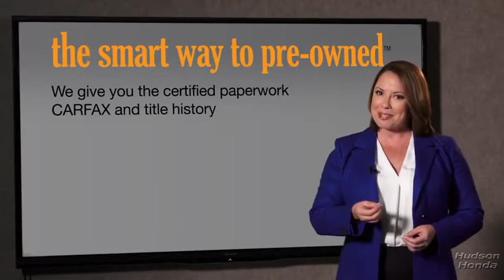2021 Honda CR-V Hudson, West New York, Jersey City, Tenafly, Paramus, NJ H0MH615135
BLACK New 2021 Honda CR-V available in Hudson, New Jersey at Hudson Honda. Servicing the West New York, Jersey City, Tenafly, Paramus, NJ area.

Hudson Honda
6608 John F Kennedy Blvd

The Smart Way To Buy! Are you tired of hidden fees and bogus rates ruining your search process? Now theres a way to avoid all of the nonsense. Introducing the smart way to buy from Hudson Honda The advantages of the smart way to buy are endless. There is no pressure throughout your search. You can finally feel at ease when purchasing a car. Since there are no hidden fees there are no surprises or gimmicks revealed when you finally make a decision. Hudson Honda salespeople are direct and value your time so there is no back and forth or confusion. They know its necessary for you to feel comfortable during the buying process and want to be trusted. The smart way to buy is smart for a reason. The team at Hudson Honda does Internet research every day to discover the right price for you. They make sure to look at competitors pricing and numbers from industry experts so you can feel confident that youre getting the best offer possible. The main factors that contribute to your final cost are market value product availability days supply in the market and the product age color and equipment. Its easy to feel secure with the smart way to buy. Want more room? Want more style? This Honda CR-V EX-L is the vehicle for you. Stylish and fuel efficient. Its the perfect vehicle for keeping your fuel costs down and your driving enjoying up. All-wheel drive means peace of mind all the time. This Black AWD Honda enjoys a host offeatures including exceptional acceleration and superior stability so you can drive with confidence. There is no reason why you shouldnt buy this Honda CR-V EX-L. It is incomparable for the price and quality.